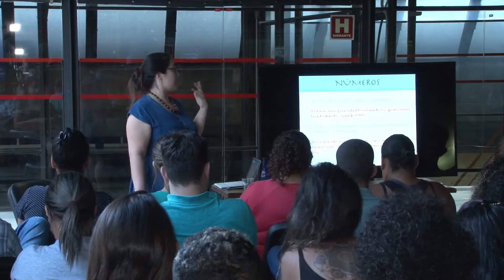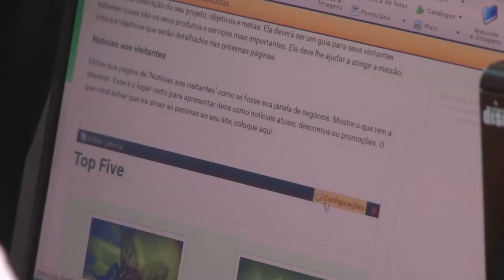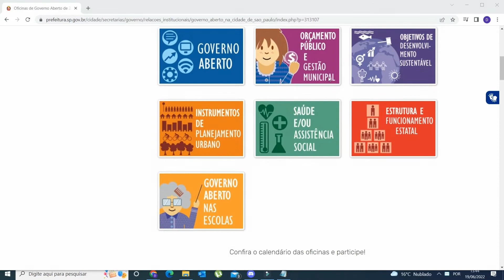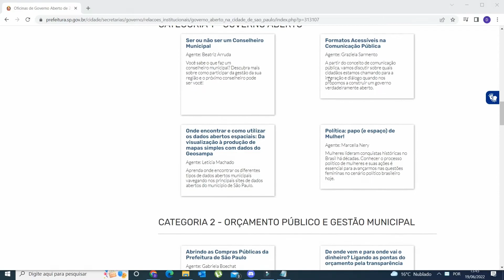[SI 2022] De Munícipe para Munícipe: A Experiência de São Paulo na Formação Cidadã